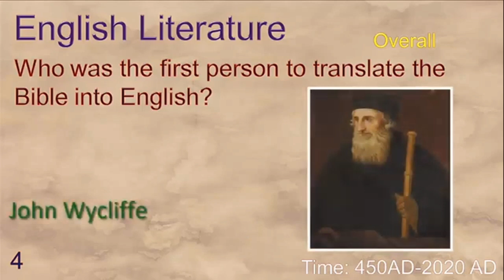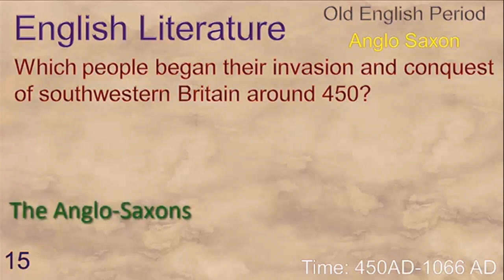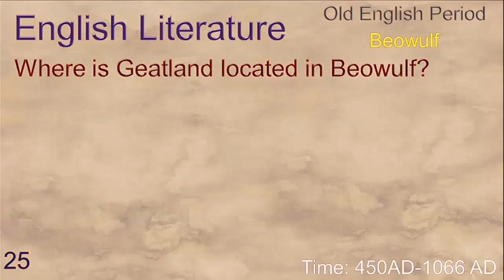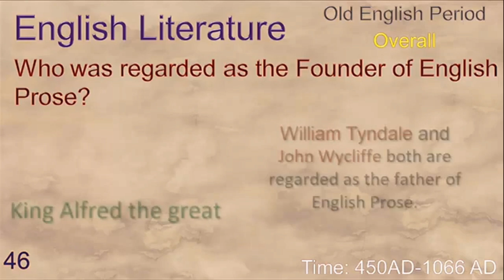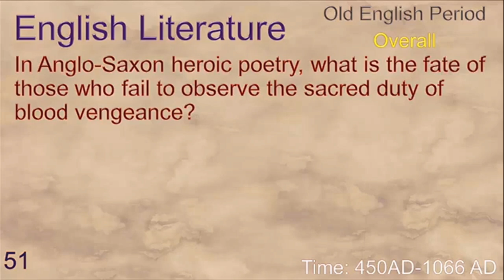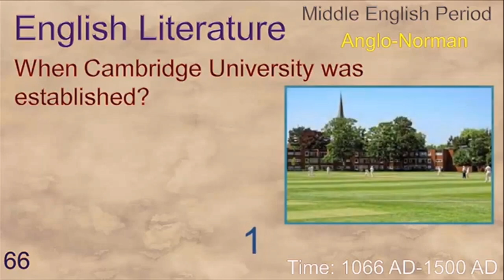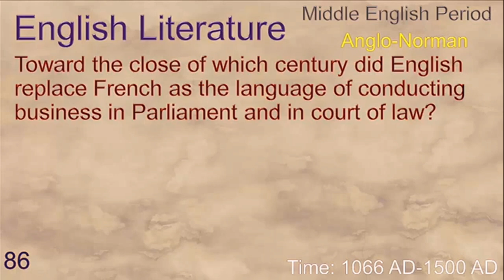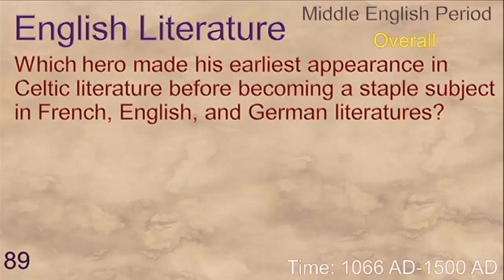old English period#one linear#English literature#important question